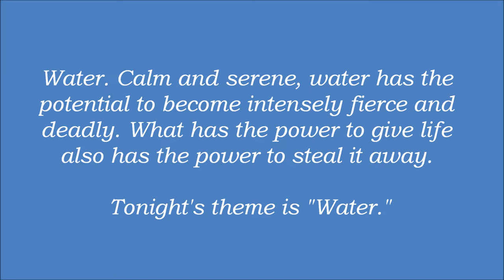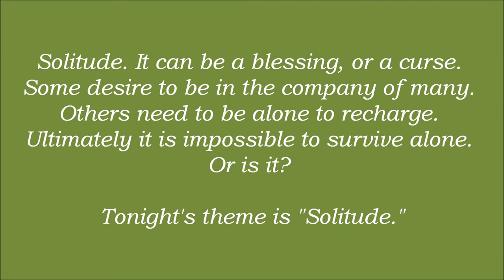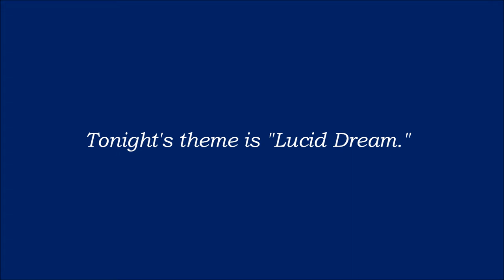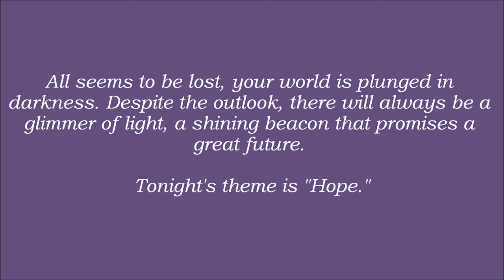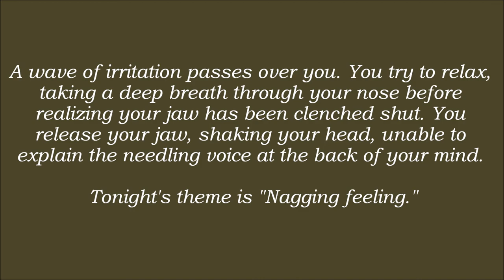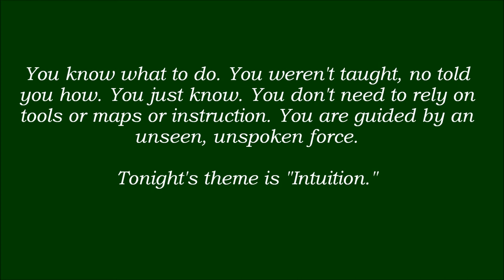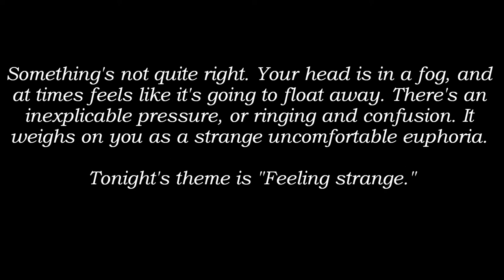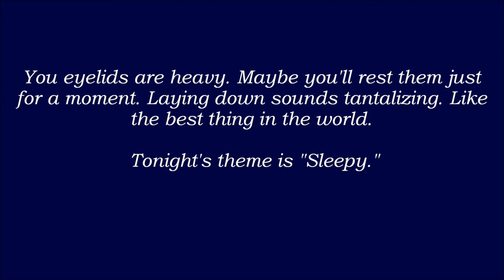Random-storykeeper's OHC entries of 2018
Since I did one of these in 2017, I figured it would make sense to put together another compilation of the entries from last year as well. Apologies for it coming kind of late.

For those who don't know, OHC is a weekly music compo in which participants have an hour to create a piece of music based on a theme. The theme can range from pictures to brief paragraphs and a word or phrase. In 2017, the themes were just pictures, but this year, there was a little bit of both text and picture themes.

Compared to 2017, I submitted less entries last year (29 vs. 37 from 2017), but my entries generally were longer in duration. When I first started doing OHC back in 2015, I would only produce about a minute's worth of composition, but this number has pretty much doubled on average now. I think I'm starting to take more advantage of being just a bit more repetitive, as one of my biggest issues with my compositions is that sections move too fast.

This was also the year I solely used FL Studio (with the exception of "Giants") rather than PxTone or ORG Maker like in previous years. I also started getting way more into doing vocal work especially towards the end, which may or may not have been a good thing, lol. It's quite fun, but I think doing vocals gets a lot harder the more you get comfortable with the measly hour you have to work with.

So overall, this year was a big learning step forward in OHC. I hope I've improved somewhat, and look forward to what 2019 brings in terms of music composition.

- Some entries (particularly the vocals) have been worked on post-compo. These versions are posted in the video rather than the original.

Timestamps:

OHC 482 "Connect the Dots" - 0:00
OHC 483 "Patternwork" - 1:49
OHC 484 "Going Your Own Way" - 4:29
OHC 485 "Rays and Rain" - 6:20
OHC 486 "Distant Hearts" - 7:58
OHC 487 "Drivin' 'Round the Galaxy" - 9:34
OHC 488 "Glass Curiosity" - 10:59
OHC 491 "From the Earth" - 12:46
OHC 492 "Cybernetic Rush Hour" - 14:25
OHC 493 "Routine" - 15:49
OHC 494 "Iris Chase" - 17:15
OHC 495 "Palace 9" - 19:12
OHC 496 "Paws on the Sidewalk" - 21:14
OHC 497 "But Only For a Moment" - 23:31
OHC 501 "IV Dream" - 24:55
OHC 502 "Chipititis" - 26:50
OHC 503 "Open Up" - 27:58
OHC 504 "Long Lost Reconnections" - 30:08
OHC 505 "Confrontation" - 31:47
OHC 506 "Being Bold" - 33:53
OHC 509 "Forgetful Traveller" - 35:34
OHC 510 "Conflicting Voices in My Head" - 37:26
OHC 511 "Porcelain and Plastic" - 39:57
OHC 512 "Rest in Victory" - 42:04
OHC 513 "Lullaby For a Needlessly Productive AllNighter" - 44:27
OHC 530 "Giants" - 45:42
OHC 531 "So Just (Let Me Be)" - 48:38
OHC 532 "Melting Point" - 50:21
OHC 533 "Hibernal Regret" - 53:02

Images were from the OHC website to show what the theme of each respective compo was. Typically, they are two sets of images, but for a while, the theme was just text.